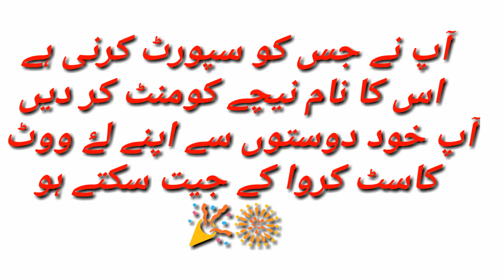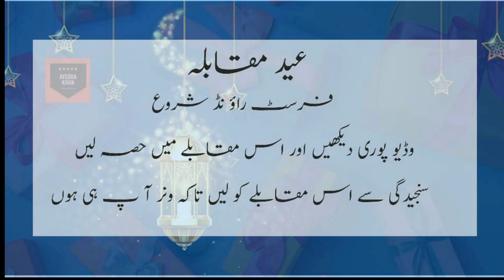Round First Starts || Eid Competition || Eidi || Ayesha Khan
Round First Starts || Eid Competition || Eidi ||
Ayesha Khan

Mein hun Ayesha Khan or me aapk liyee le kar aai hun ak zabrdst mukabla ta k ap win karein ak zabrdst inam 👍👉🎆🎉🎇❤ video dekhein orrr or is competition me hissa lein

Round First, round first start, first round,Eid, eidi, eidi for friends, Competition, YouTube channel competition, competition guru, friends, enjoyment, fun, Ayesha, Ayesha Khan, ayesha khan

Thanks
For